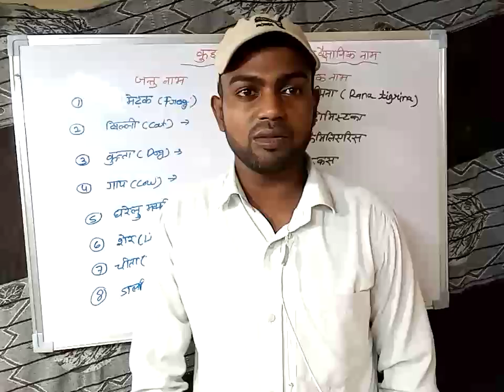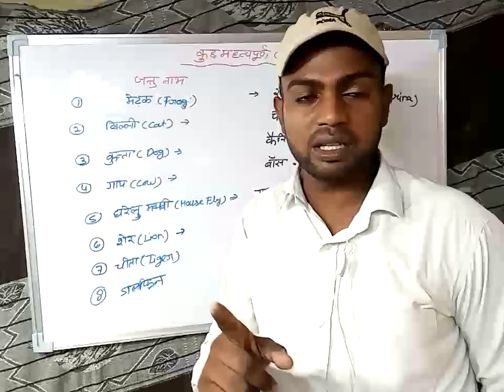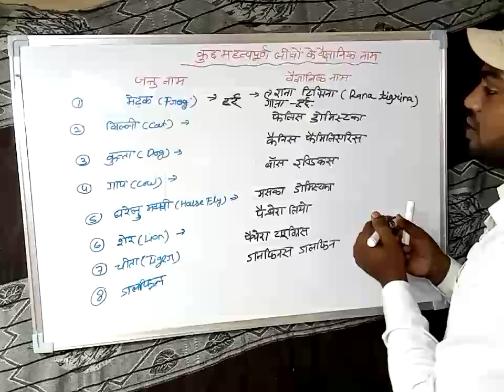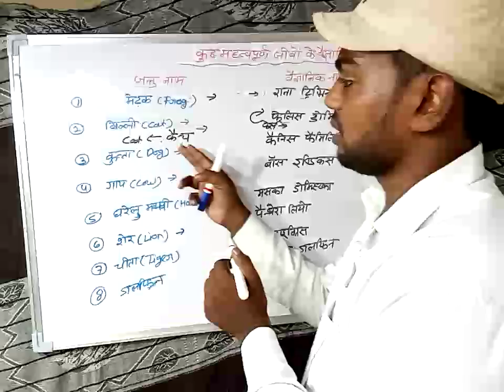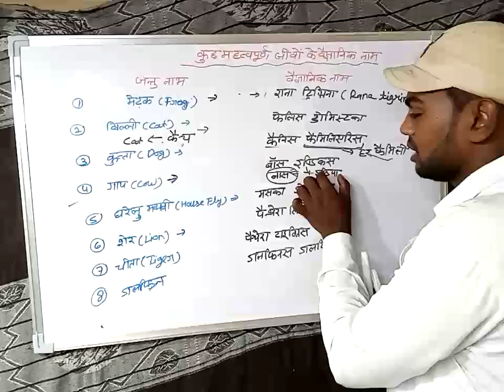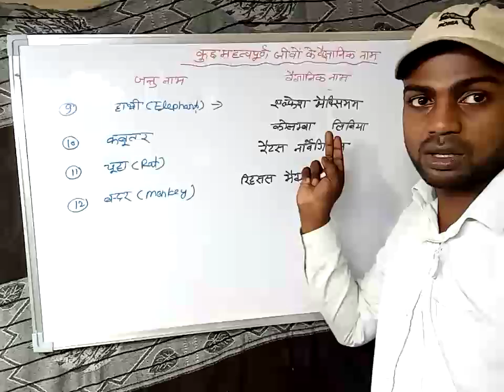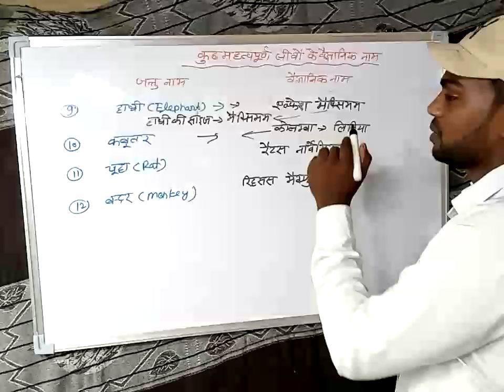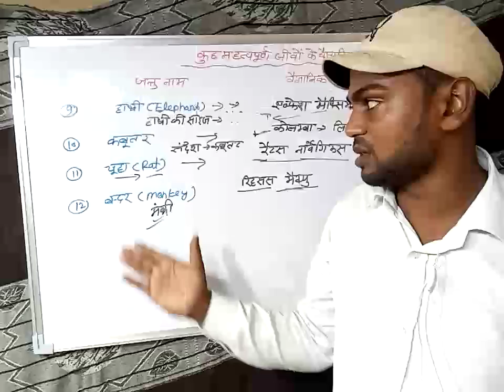जीवों के वैज्ञानिक नाम जानदार ट्रिक्स के साथ विडियो एक बार जरूर देखें